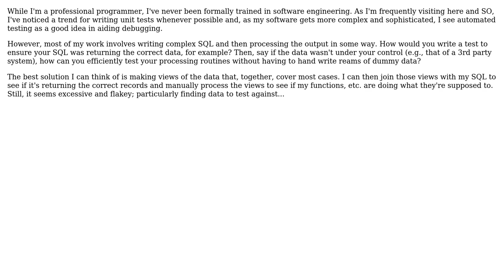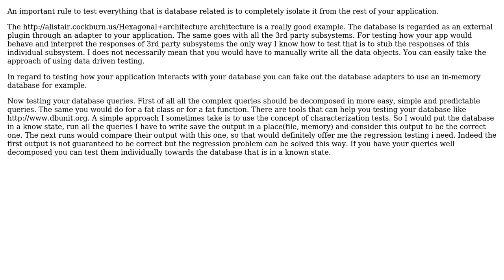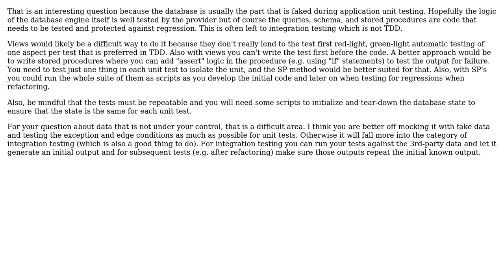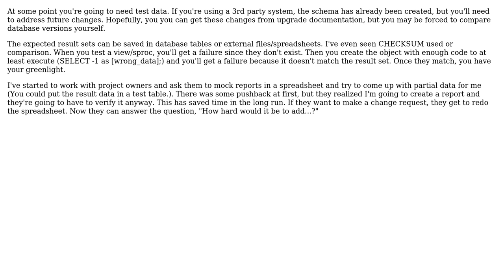Software Engineering: TDD with SQL and data manipulation functions (4 Solutions!!)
Software Engineering: TDD with SQL and data manipulation functions

With thanks & praise to God, and with thanks to the many people who have made this project possible! | Content (except music & images) licensed under CC BY-SA | Music | Images & others | With thanks to user Xophmeister user Vadim user Turnkey user Renan user JeffO user Coral Doe user Alain King and the Stack Exchange Network Trademarks are property of their respective owners. You are responsible for your own actions.